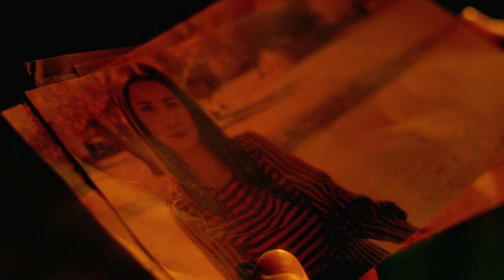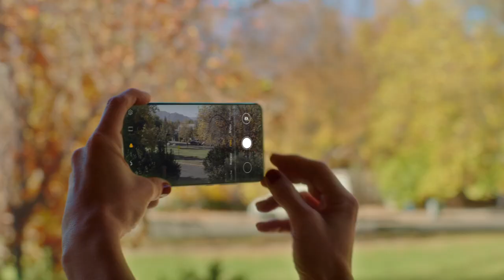Pacto de Sangre, Huawei para TRECELAB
VERSIÓN EXTENDIDA, CON Y SIN FX
By VincenzaFilms